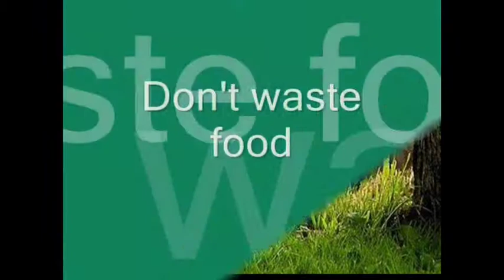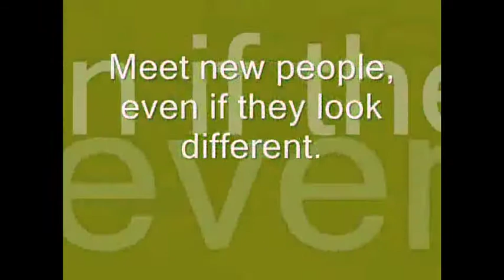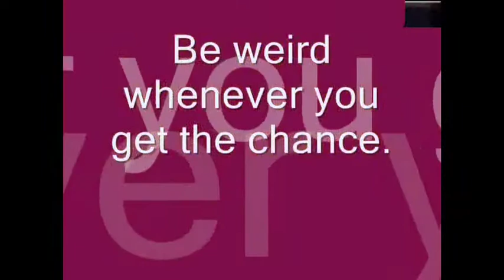My Movie 5